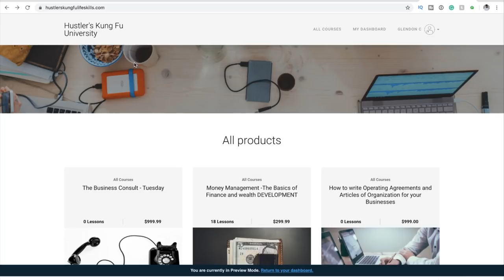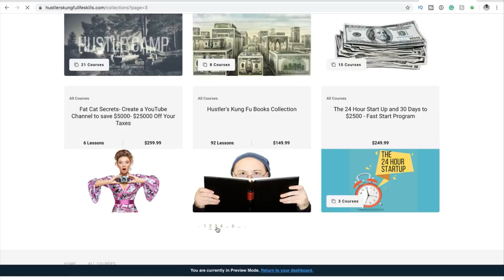Corporate Papers how to make yourself a KING the business of Corporate Design and Intention